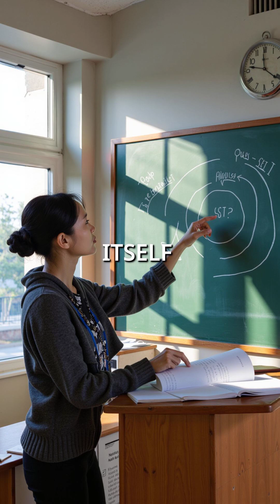5 Mind-Blowing Russell Paradoxes That Broke Math Forever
Russell's paradoxes still break AI today 🤯